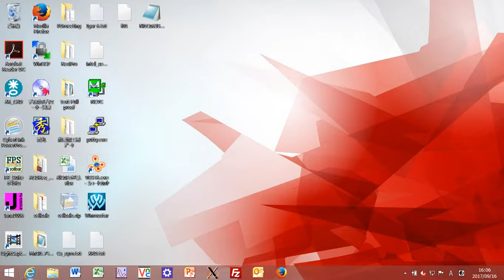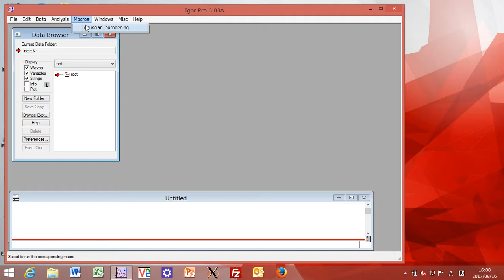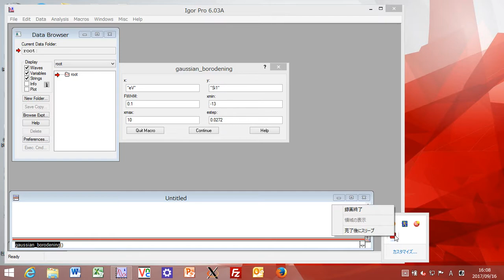gaussian brodening setting (igor macro)